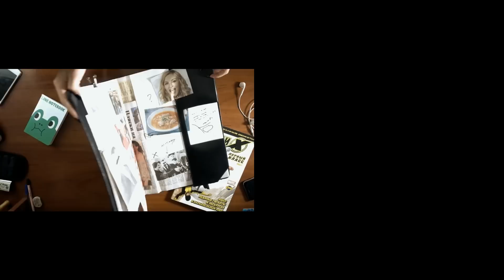Люди Икс: Апокалипсис - пародия и оригинал